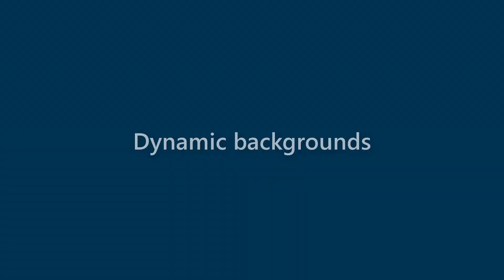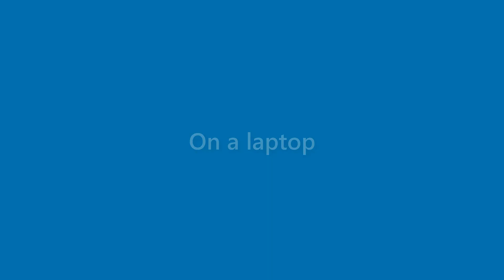Dana Cole - appearance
Name Look - Dana Cole - appearance. In this video we present "Dana Cole" name look and feel in various scenarios.
This video will cover:
How does "Dana Cole" look as a personal letterhead?
How does "Dana Cole" look on a business card?
How does "Dana Cole" look on a computer/laptop screen?
How does "Dana Cole" look with different background colors?
How does "Dana Cole" look with various fonts?